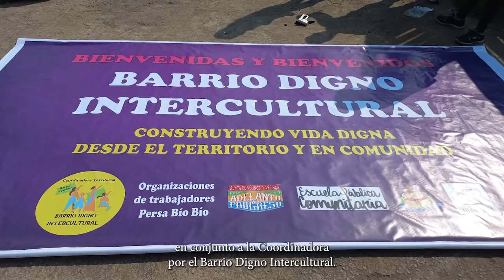Alconda Opaso. Fondo Valentín Letelier 2022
Este proyecto busca contribuir al fortalecimiento organizativo del conjunto de organizaciones de la Coordinadora por el Barrio Digno Intercultural (CBDI) en Barrio Franklin, la cual se conforma para concretar un proyecto de Barrio Integral construyendo viviendas sociales y un establecimiento escolar público de experimentación e investigación educativa financiado por el Estado y gestionado por su comunidad, además de otros equipamientos y espacios cooperativos en un terreno ubicado entre las comunas de Santiago y San Joaquín en la Región Metropolitana.